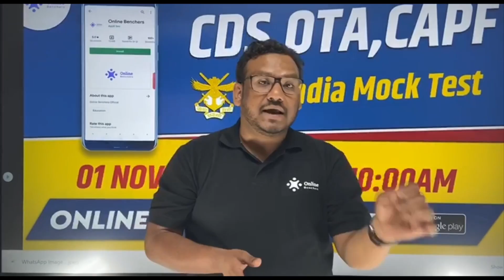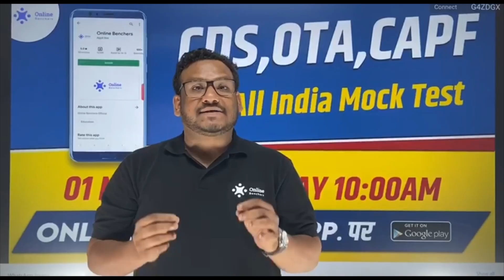All India Mega Mock Test | 1 November 2020 | At 10:00 AM Important Instructions | By Online Benchers